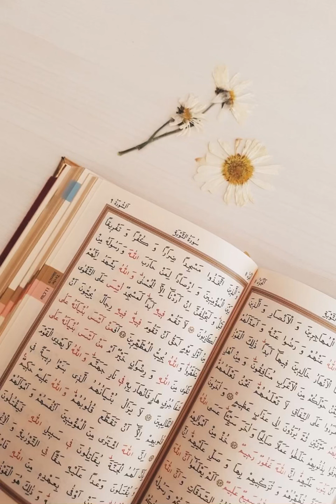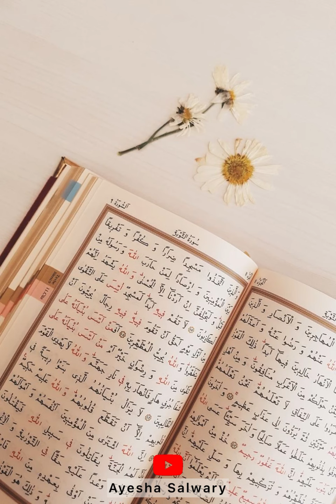Surah Ya Seen by Shaykh Umar Sa’id | سورة يس بصوت الشيخ عمر سعيد